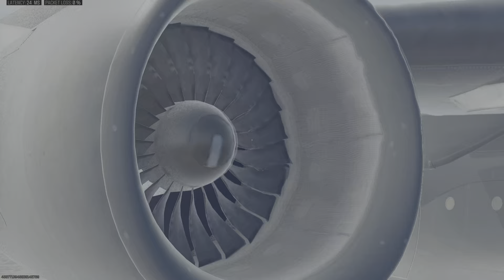Smack boys WZ Ranked